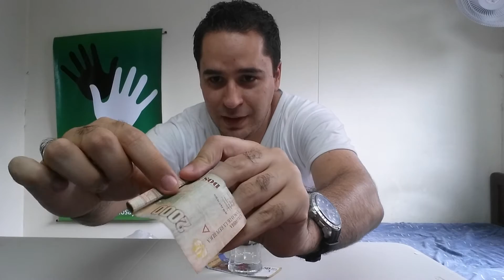#37 Aprende como sacar billete sin tocar el vaso – Aprende Magia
Aprende un genial truco de bar o apuestas, como sacar billete sin tocar el vaso. Materiales necesarios: Billete y  vaso / botella 

“Magia Accesible, Magia Educativa, Magia para TODOS” inicio como un proyecto de la fundación Todos Podemos Ayudar mediante el cual investigamos trucos de magia divertidos y fáciles de hacer para luego enseñarlos a padres de Familia, cuidadores, profesores y lideres de la comunidad que luego podrán usarlos como terapia de rehabilitación psicológica, mejorando calidad de vida sacando una sonrisa. Y ahora también los enseñamos a hacer a todos ustedes mediante esta serie de  vídeos  que esperamos disfruten.